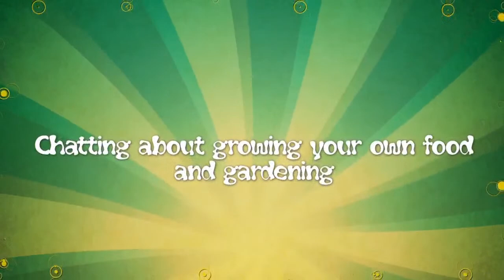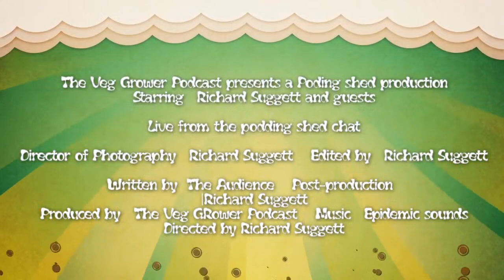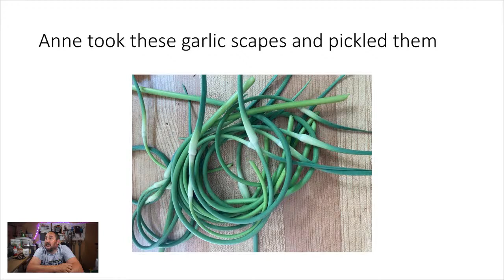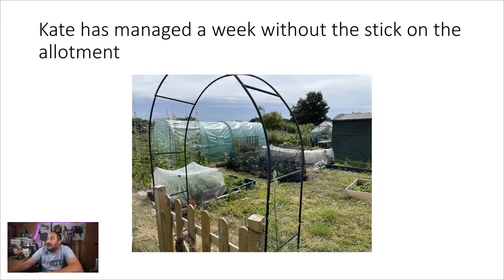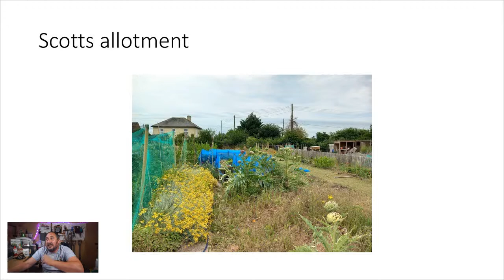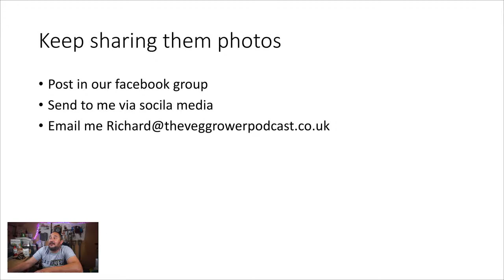The Compost Corner: Join the Conversation on Sustainable Gardening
Join us for an engaging and informative live stream dedicated to all things composting. In this interactive show, we'll explore the art of transforming kitchen scraps and garden waste into rich, nutrient-packed compost.

Tune in from 6pm to 7.30pm and embark on a journey into the world of composting. We'll kick off the evening with a comprehensive composting tutorial, covering different methods, materials, and best practices to help you get started or enhance your current composting setup.

But that's not all! We have a special treat for you—a rocket sow along video. Watch as we guide you through the exciting process of rocket sowing, providing step-by-step instructions to help you grow your own greens using compost-enriched soil.

We also want to hear from you! Throughout the live stream, we encourage you to share your own composting tips, success stories, and pictures of your composting setups. Together, we can learn from each other, exchange ideas, and foster a vibrant community of eco-conscious gardeners.

Don't miss out on this unique opportunity to connect with fellow compost enthusiasts, ask questions, and dive deep into the world of sustainable gardening. Whether you're a seasoned composter or just getting started, there's something for everyone in the Compost Corner.

Mark your calendars, set your reminders, and join us live. Can't make it? Don't worry! The live stream will be recorded, allowing you to catch up and revisit the valuable composting insights at your convenience.

Get ready to dig in, share your knowledge, and grow together in the Compost Corner!